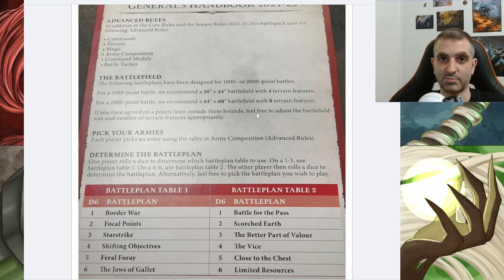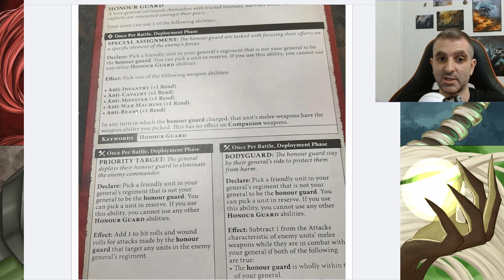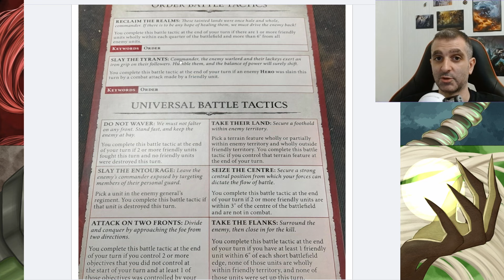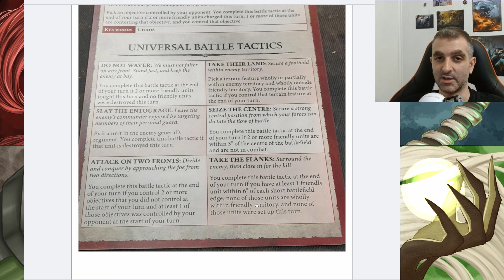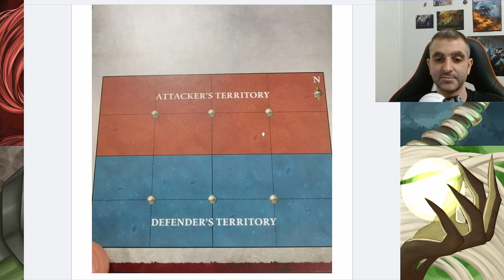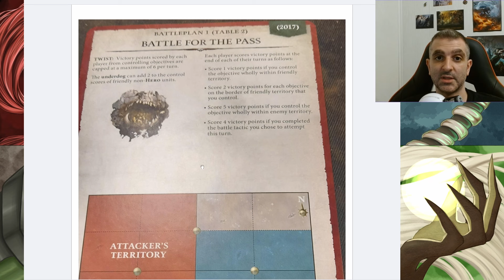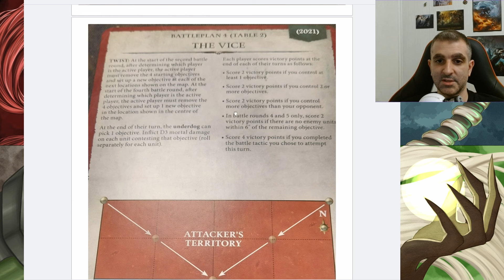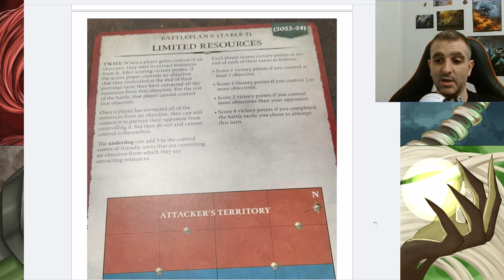Generals 2024-2025 AoS 4.0